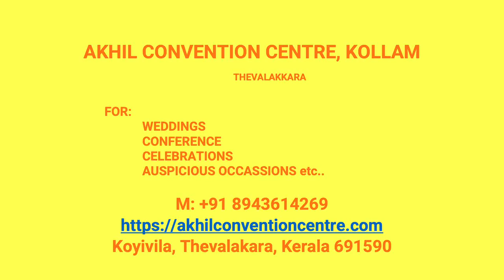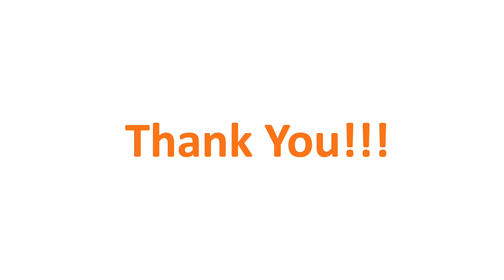Wedding Hall Pazhayatheruvu Kollam